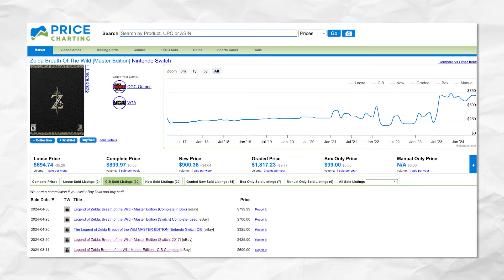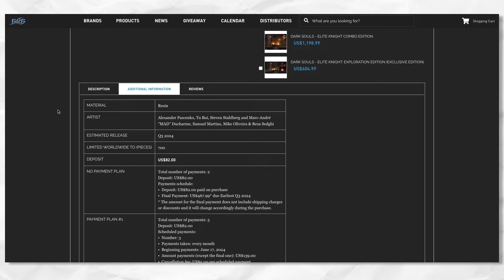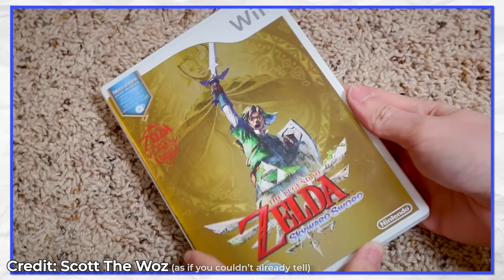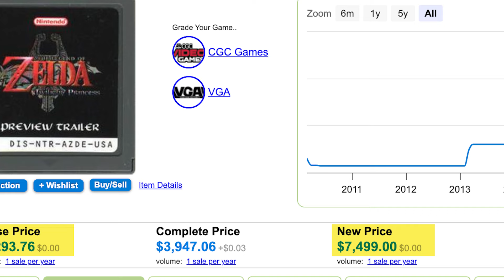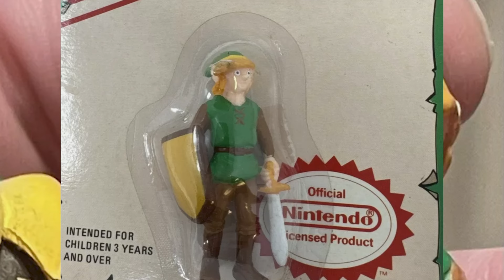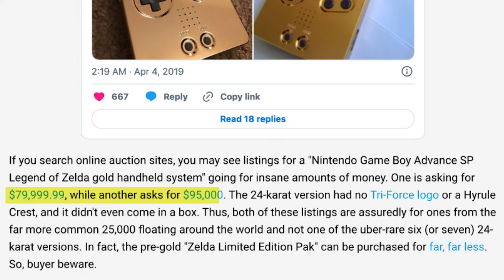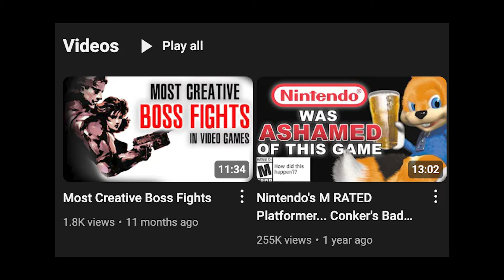Rarest Zelda Collectables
Talking about some of the rarest and most expensive items for the Legend of Zelda.
(a day late on this one sorry)

Credit:
@NintendoCollecting  | Master Edition of Zelda: Breath of the Wild Unboxing

‪@SpawnPoiint | NEW Spider-Man 2 Collector's Edition Unboxing (PS5)

‪@Peebs  | The RAREST games I own

@ScottTheWoz | Club Nintendo - Scott The Woz

@NoclipArchive  | Exploring Nintendo of America's Employee-Only Museum - Redmond, WA (2006)

@NekoMichi  | Play:// Twilight Princess 3DS (Mockup)

@ArcherBodkin  | E3 2005- Legend of Zelda Twilight Princess Booth Tour

@awesomefaceprod | Zelda: Wind Waker HD - Part 40 | Collecting Treasure!

@vini64 | The Legend of Zelda: The Minish Cap - Commercials collection